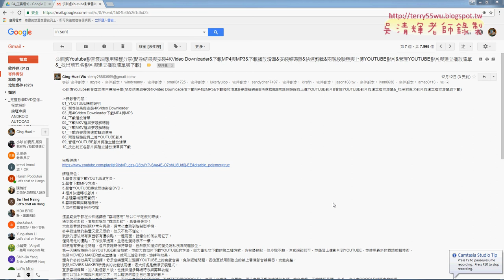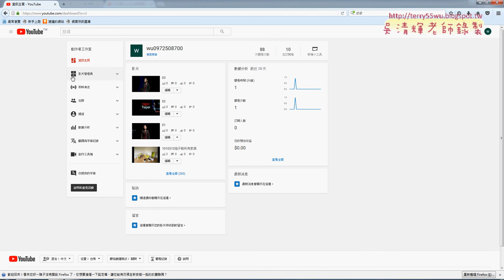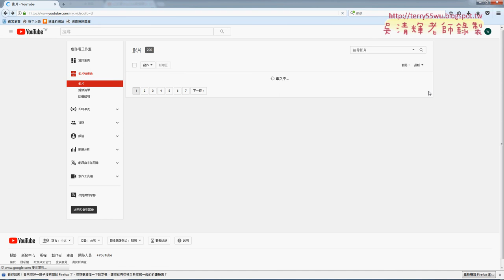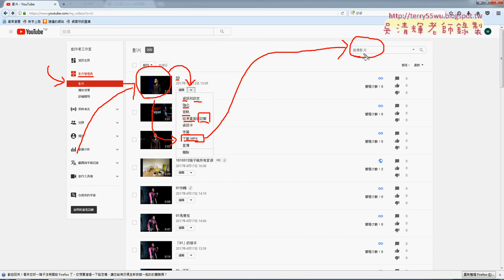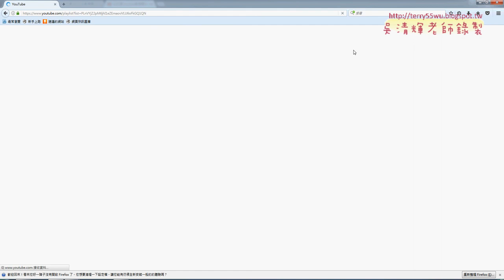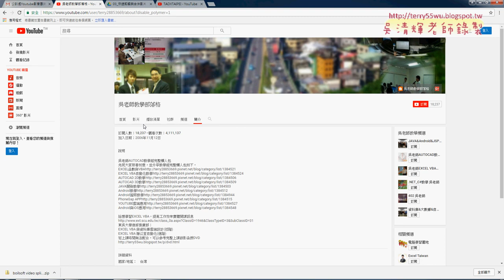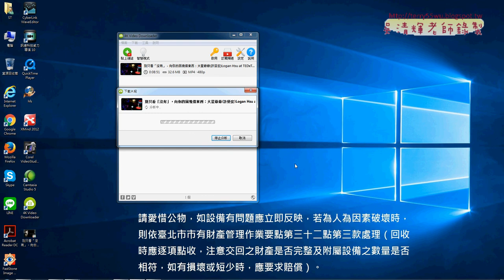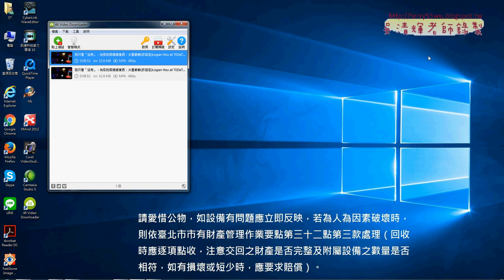01 複習YOUTUBE影音管理與字幕下載